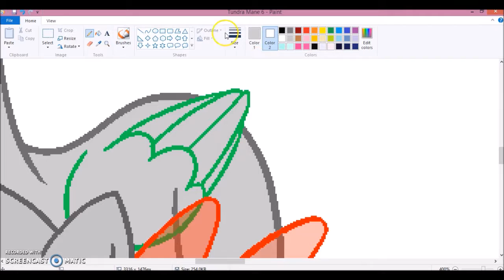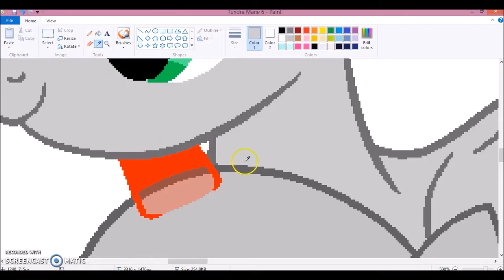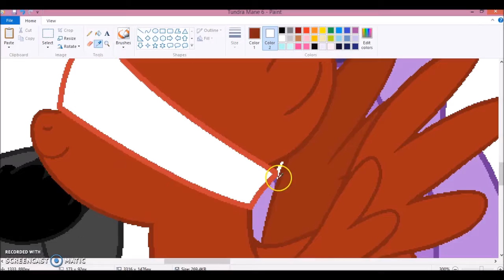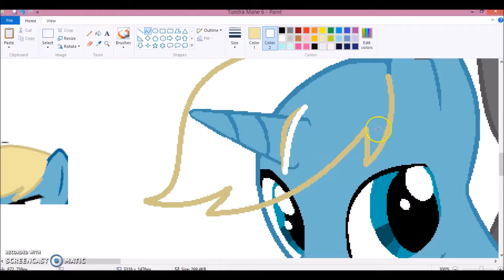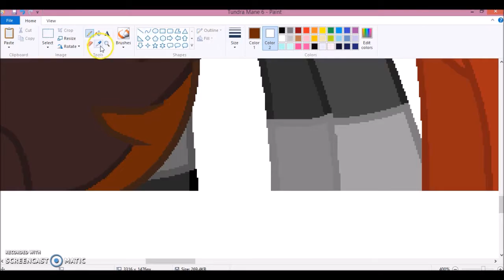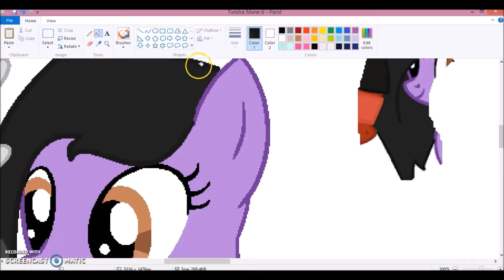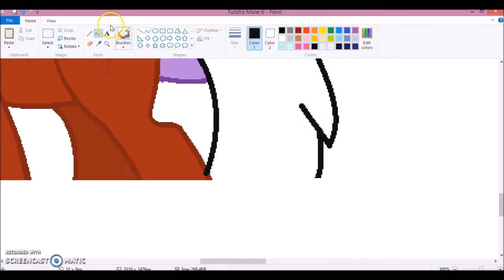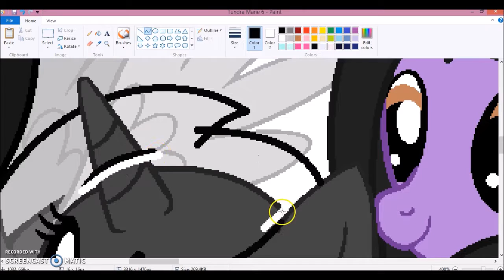Mlp Speedpaint Tundra Mane Six [REQUESTED]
Tundra Everest Okumura TLK Kopa and Kimba Mane Six x3